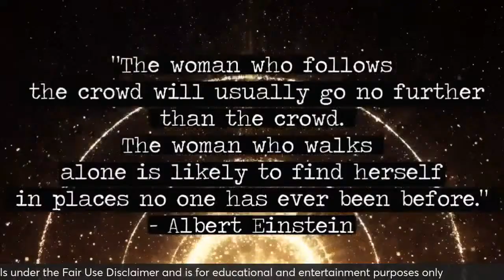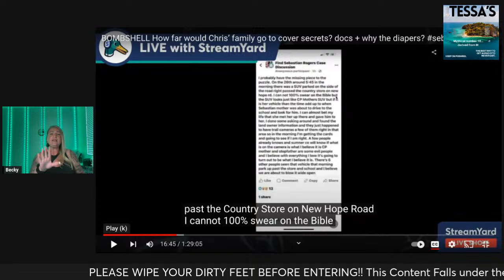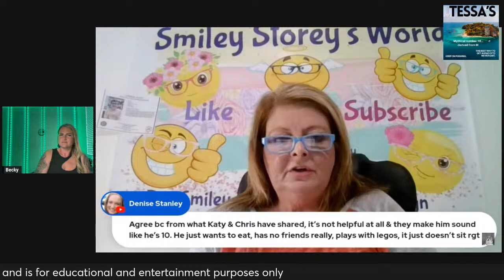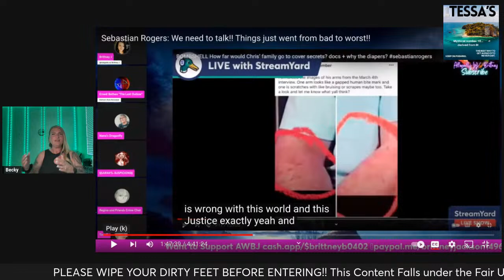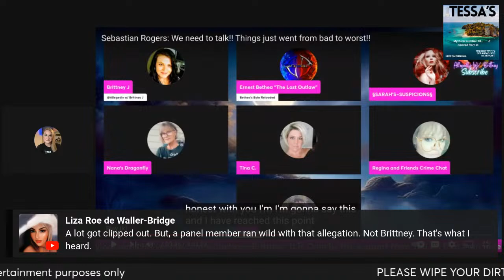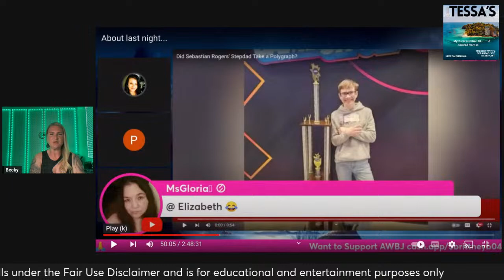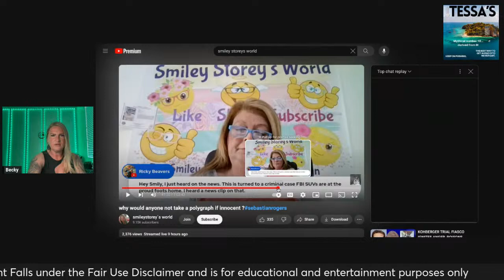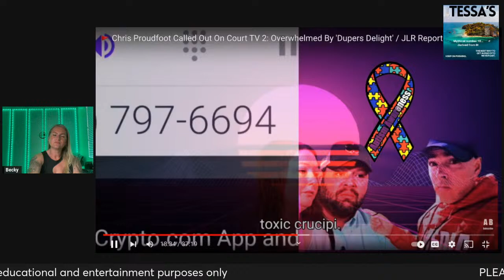Sources, Scandal & Speculation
If you or someone you know have been the victim of a online crime resources can be found at Internet Crime Complaint Center(IC3) | Home Page

🛍️🛍️🛍️🛍️My favorites list and links: 🛍️🛍️🛍️

My Favorite Uni-sex razor:

Pumpkin Seed Oil for hair loss:

Cat Hammock Swing:

Adjustable Split King Mattress and base:
(bed that is in my background y’all ask about)

My Ninja Airfryer: (my most used kitchen item)

My Spandex shorts (5inch High waisted)

Nonsense